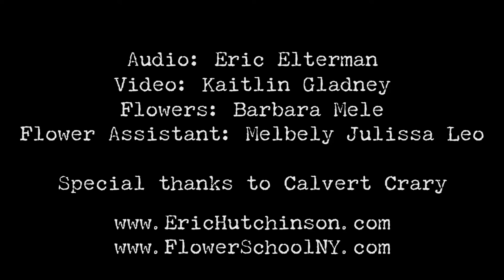Eric Hutchinson - take it easy on me (The FlowerSchool Sessions)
Eric Hutchinson & The Believers perform "take it easy on me" live.

Recorded live at the FlowerSchool NY

Audio: Eric Elterman
Video: Kaitlin Gladney
Flowers: Barbara Mele
Flower Assistant: Firstname Lastname

Special thanks to Calvert Crary